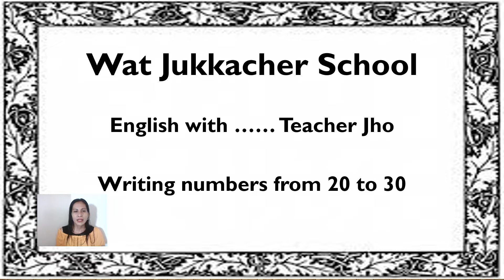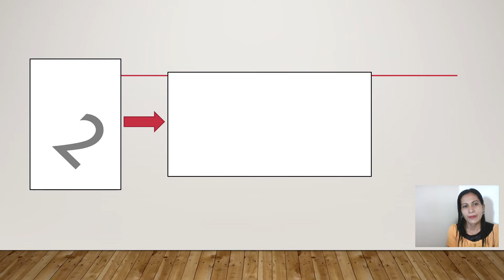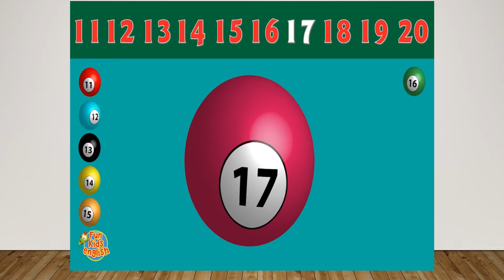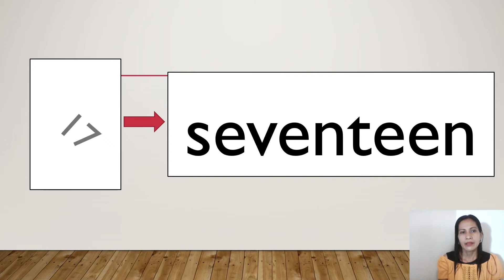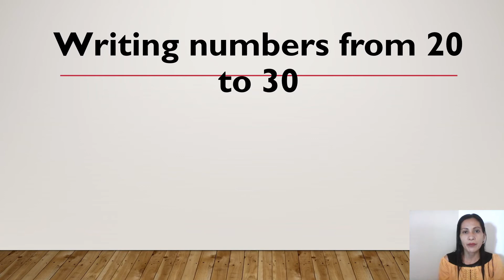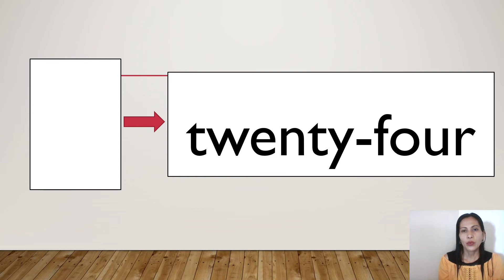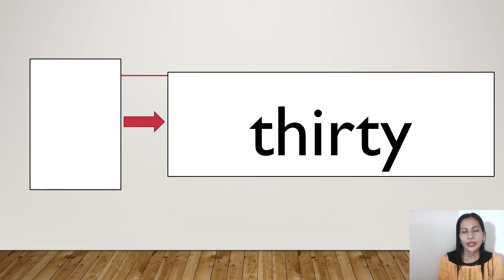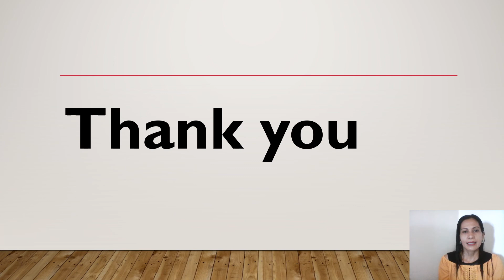Writing numbers from 20 to 30 P.1/1 by Teacher Jho